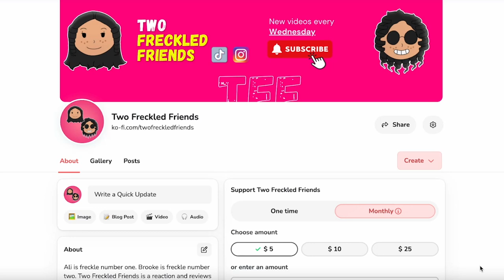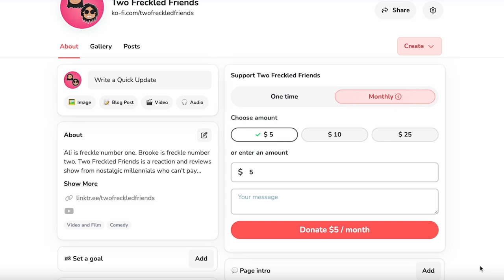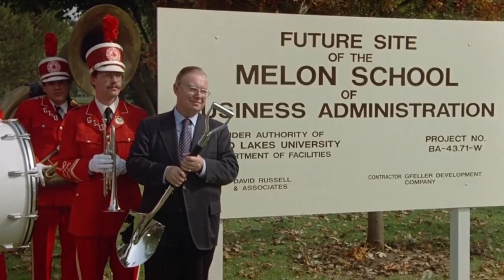All MEN Are Dogs - ROVER DANGERFIELD MOVIE REACTION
We are watching 1991's Rover Dangerfield. This is a Rover Dangerfield movie reaction; we are watching it for the first time in a long time. All men are dogs, right? What was Rodney Dangerfield thinking? Was Rocky the original hobosexual? Who would pick Las Vegas as the place to raise a family? Daisy just let that man stick it up in her? Who writes a song about not using the bathroom on a Christmas tree? Drop your thoughts on 1991's Rover Dangerfield in the comments.